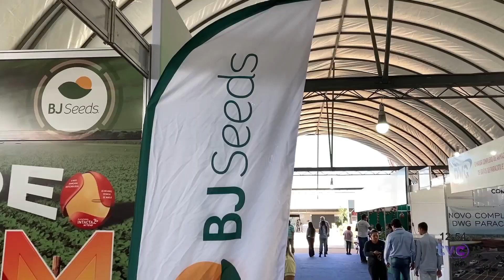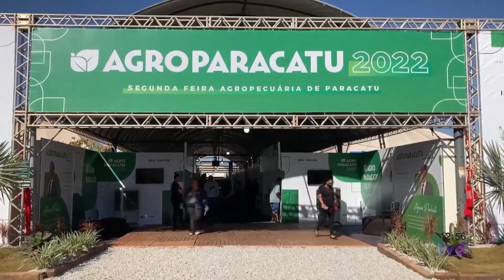Veja como está sendo o primeiro dia da AgroParacatu 2022